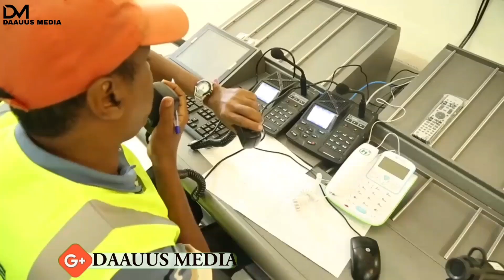Waa Kuma Reysal Wasaaraha Bad'baaday?, Weerarka Fahad Yaasiin Ku Qaaday Mahad Salaad?